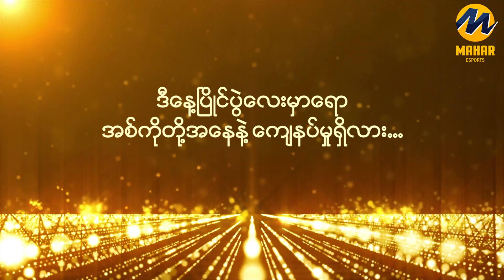Falcon Esports (MIC interview)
Falcon Esports ရဲ့ အနိုင်ရမှု ပီတိ ရင်ဖွင့်စကား...
“Mahar Invitational Cup (MIC)”ပြိုင်ပွဲကို
Energized By Enervon-C Myanmar
Powered By Royal – D နဲ့
Supporting Partner By Onepay တို့က
အဓိက ကူညီပံ့ပိုးပေးထားပါတယ်။